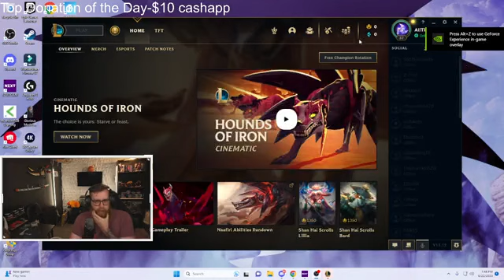SORRY DADDY part 15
ON THE WAY TO THE TOP BABY!